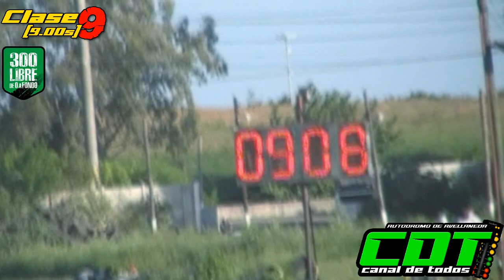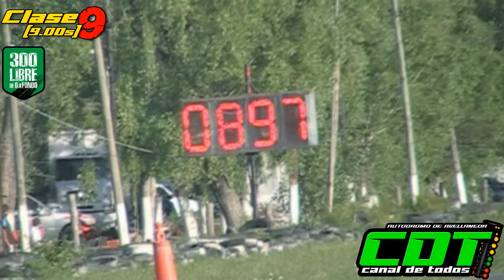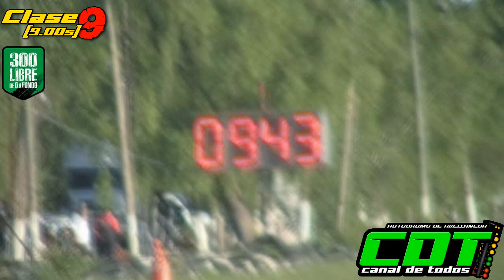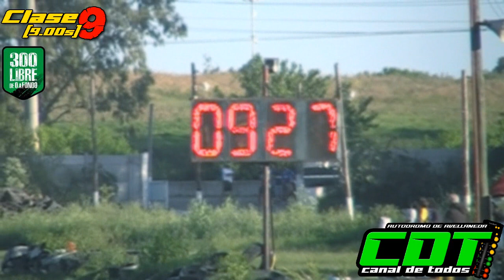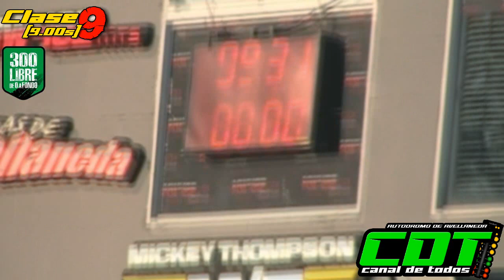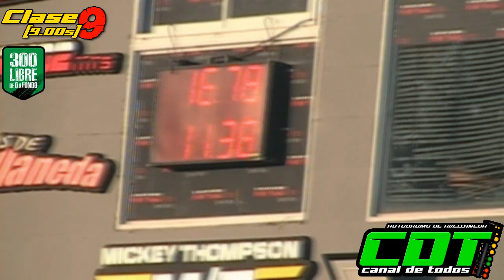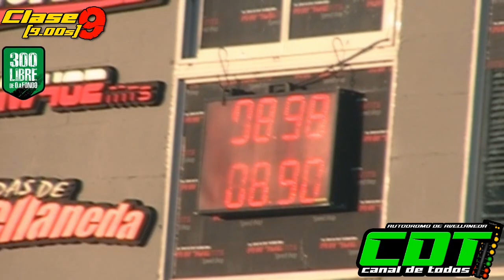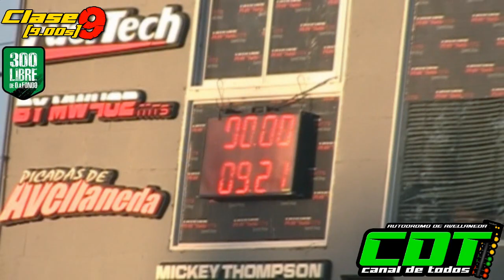Clase 9 300 Libres 6/11/2021 CDT Autodromo de Avellenda